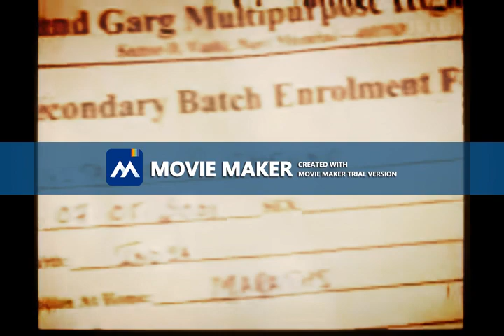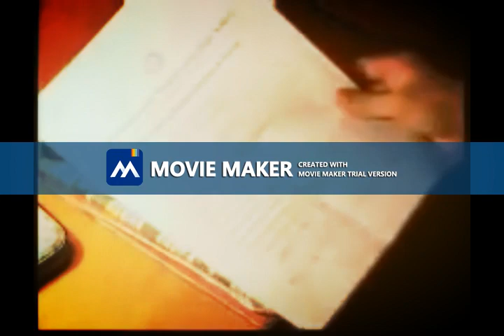What is SEX - Comedy Film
Watch this comedy movie